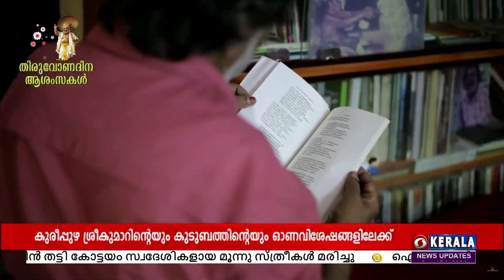കവി കുരീപ്പുഴ ശ്രീകുമാറിന്റെയും കുടുംബത്തിന്റെയും ഓണവിശേഷങ്ങൾ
കവി കുരീപ്പുഴ ശ്രീകുമാറിന്റെയും കുടുംബത്തിന്റെയും ഓണവിശേഷങ്ങളിലേക്ക്.

തിരക്കുകൾക്കിടയിലും കുടുംബത്തോടൊപ്പം ഓണം ആഘോഷിക്കുന്ന കവിയുടെ കൊല്ലം കരിങ്ങന്നൂരിലെ കുരീപ്പുഴ വീട്ടിലെ ഓണ കാഴ്ചകൾ കാണാം.